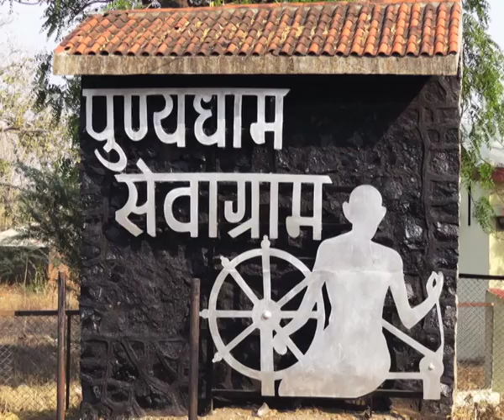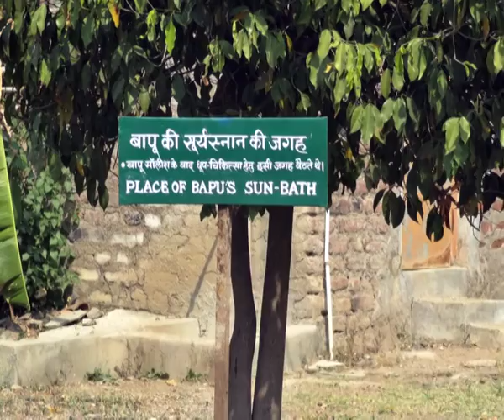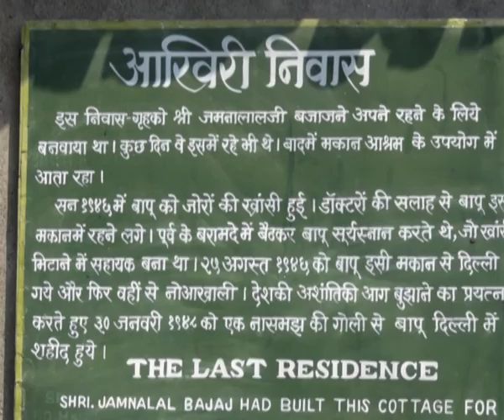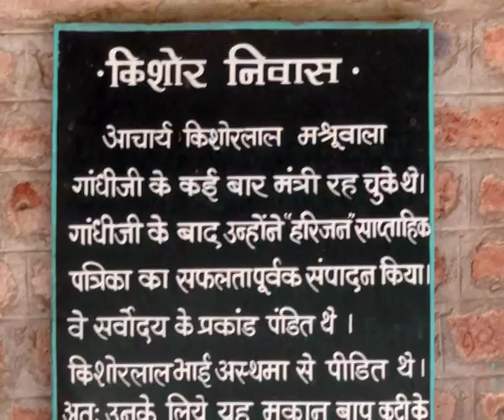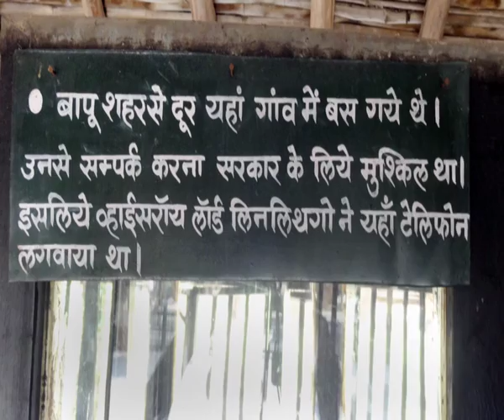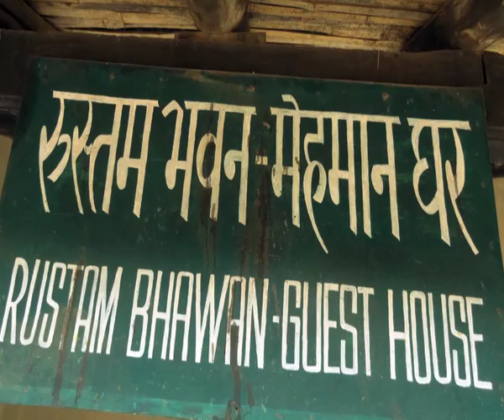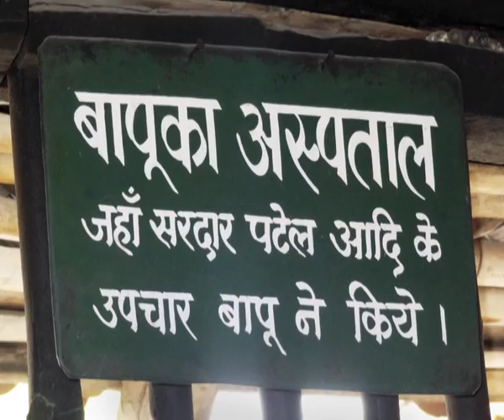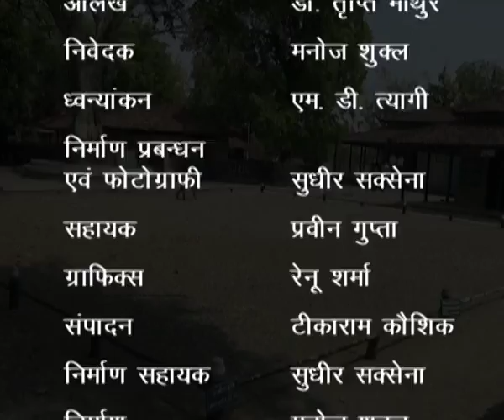Aao Sair Karen – Sewagram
Courses: Sec.